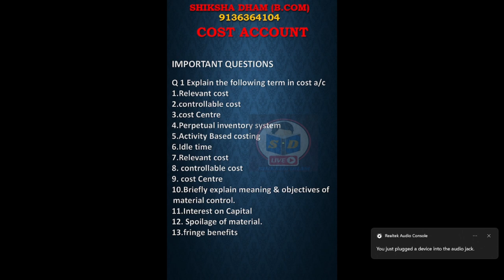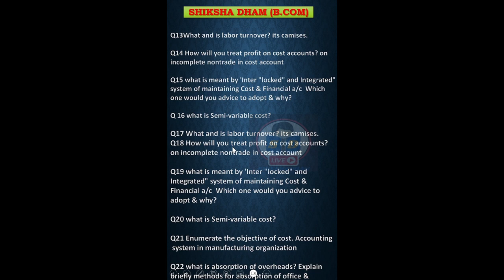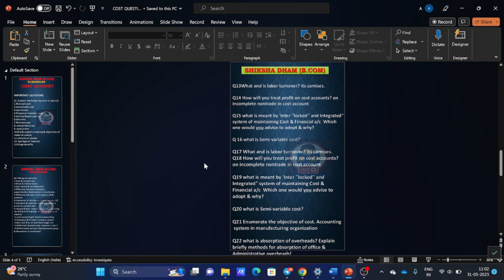cost account / important theory of cost a/c / for exam / program / bcom du sol / b.com / by anuj sir